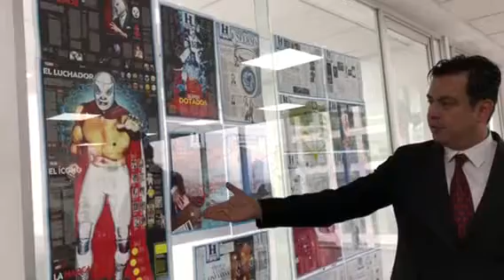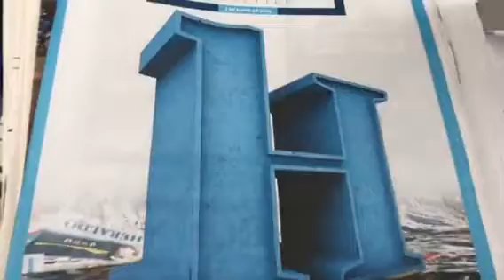Reportaje de El Santo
@HectorQuispe invita a los lectores a disfrutar de su reportaje de 8 páginas sobre El Enmascarado de Plata realizó con motivo de su Premio Nacional del Deporte Post-Mortem y que aparecerá en 4 entregas en la sección Meta de El Heraldo de México, del 2 al 5 de mayo de 2018, con motivo del primer aniversario del periódico.